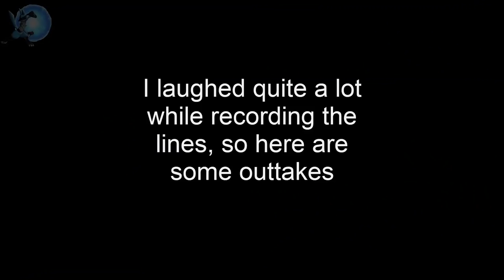151 Facts About The First 151 Pokémon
With the next Kanto games coming out being Pokémon Let’s Go Pikachu and Let’s Go Eevee, I wanted to give some more love to generation 1 by giving at least one fact about each of the original 151 Pokémon.